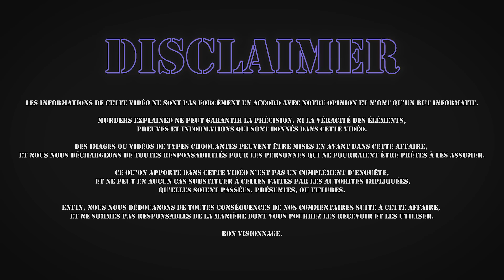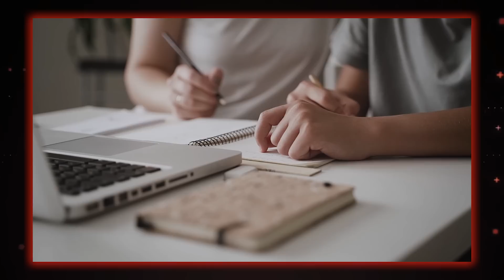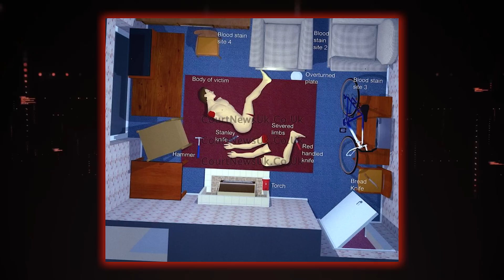IL MANGE SON CERVEAU AVEC DU BEURRE ... L'histoire du Cannibale Peter Bryan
💬 PLAN DE LA VIDÉO :
Début de vidéo : 00:00
Présentation : 01:59
Meurtres : 03:05
Brian Cherry : 05:25
En prison : 08:18
Conclusion : 14:15

COPYRIGHTS & MATÉRIAUX UTILISÉS :
• Idée de la vidéo & écriture : Rudy Koeppel & Eliott S
• Tournage : Rudy Koeppel & Eliott S
• Montage : Rudy Koeppel & Eliott S
• Caméra utilisée : Sony A7ii
• Éclairages : Neewer Soft Box
• Introduction & Outro : Rudy Koeppel, Eliott S
• Logiciel de montage : Adobe Première Pro CC 2020 (Rudy), FNCP X (Eliott)
• Miniature : Adobe Photosphop CC 2019, Snapseed, Facetune 2
• Sources : YouTube, Wikipédia, Google